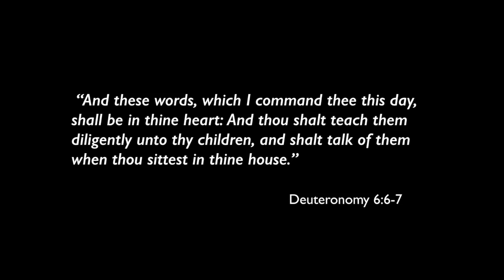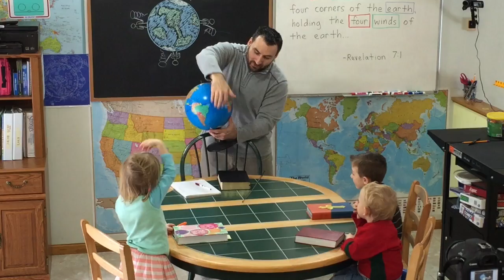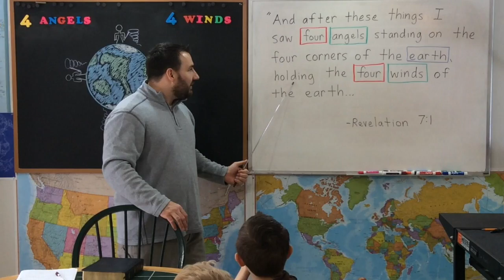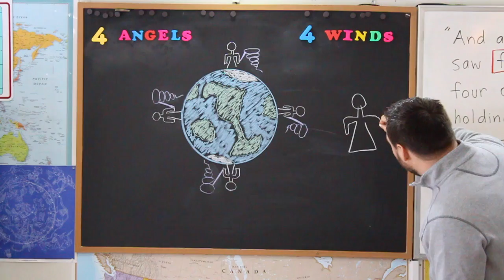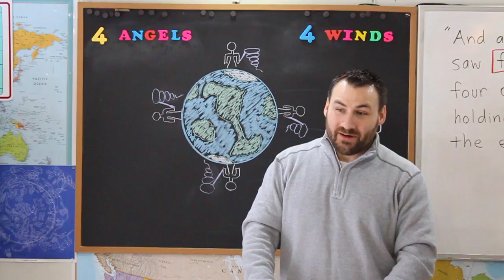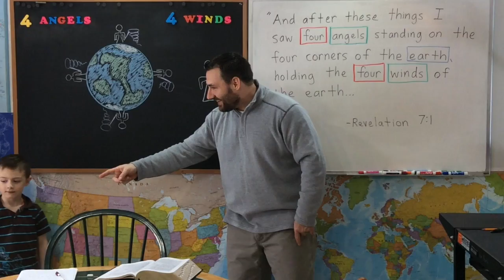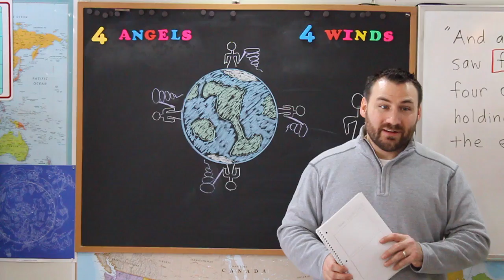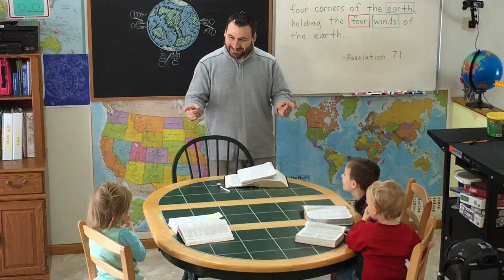The 4 Winds (Revelation 7 For Kids)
"And after these things I saw four angels standing on the four corners of the earth, holding the four winds of the earth, that the wind should not blow on the earth, nor on the sea, nor on any tree." -Revelation 7:1